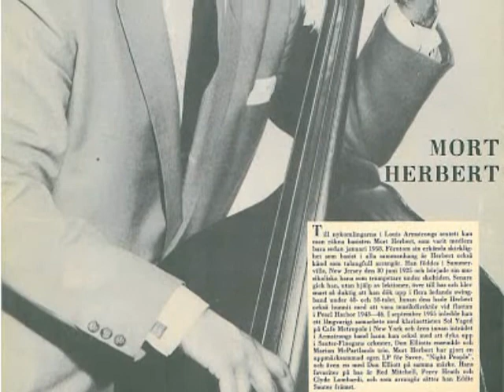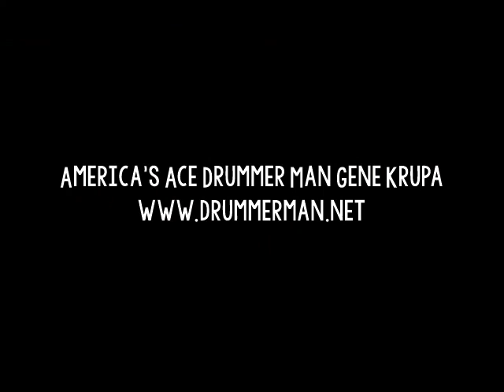Gene Krupa Quartet 1957 "I Only Have Eyes For You" - Gail Curtis & Teddy Napoleon - "Krupa Rocks"